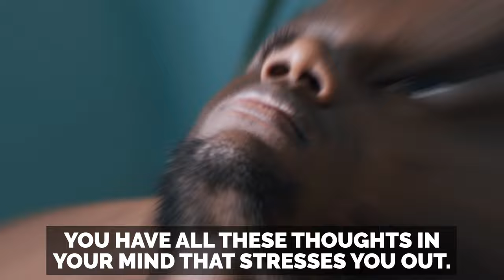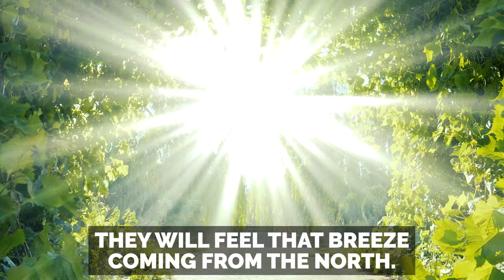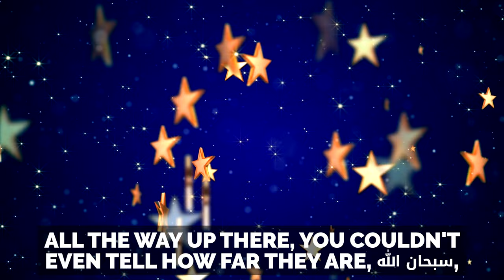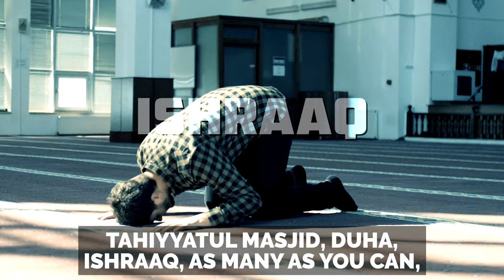YOUR BEAUTY WILL INCREASE EVERY TIME YOU VISIT IT!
Speaker: Ustadh Yaser Birjas